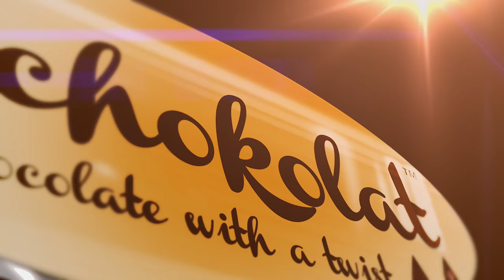Schokolat Teapot Experience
Pour it, Dip it, Eat it!!
The chocolate teapot from Schokolat - Not Useless!